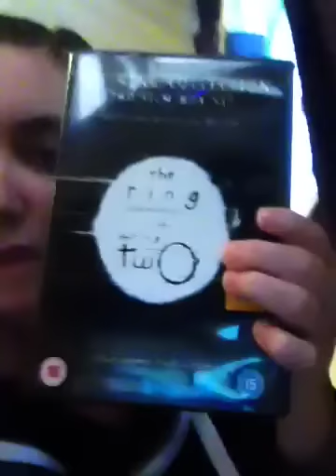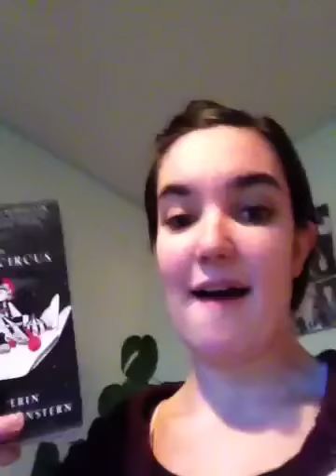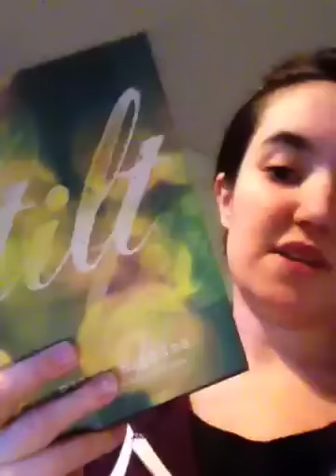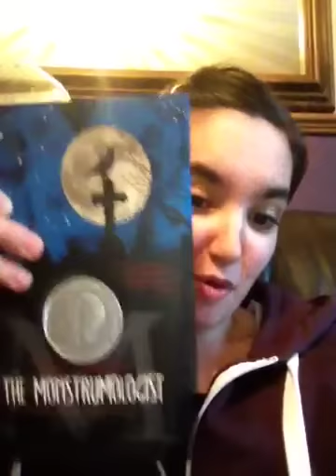Vlog : Tattoo's, Books & Rainy Days ..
Hope you enjoyed this video despite my horrible camera work lol don't forget to leave your thoughts on 'Friday Nights with Charley' & 'Vlogs' :D

Next Video : Haul :D:D

X